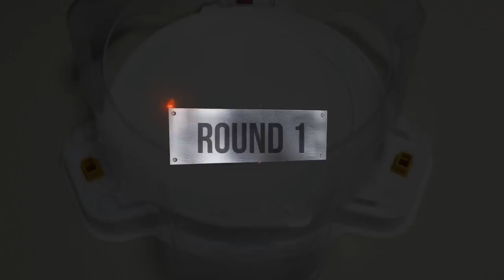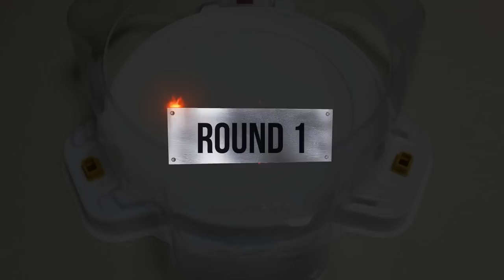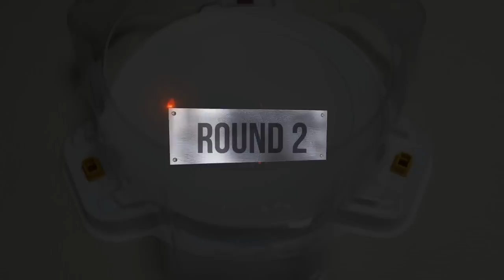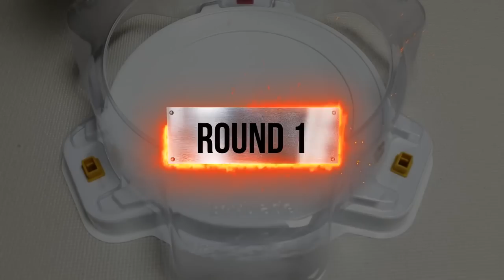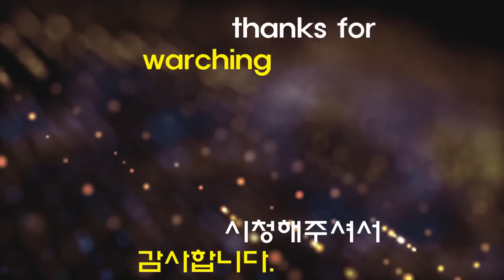【Holy Knight God Valkyrie VS ALL Beyblade Burst God marathon】 ベイブレード 베이블레이드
Beyblade Burst
Beyblade X